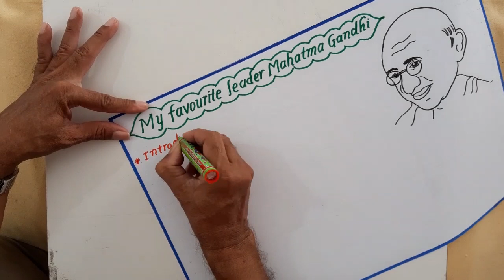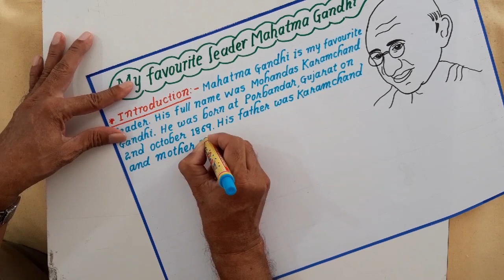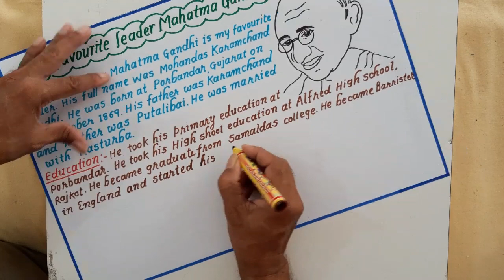My Favorite Leader-Mahatma Gandhi Essay || Essay On Mahatma Gandhi || My Favorite Leader-Gandhiji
My favorite Leader-Mahatma Gandhi Essay
Essay On Mahatma Gandhiji In English
Essay on Gandhiji in beautiful handwriting
How to Write an Essay on Gandhiji
Essay writing in Cursive writing
Calligraphy letters i n English
Essay writing by keshavlal Vora